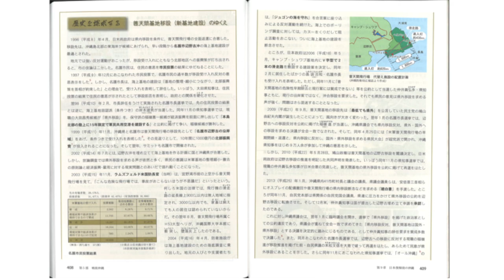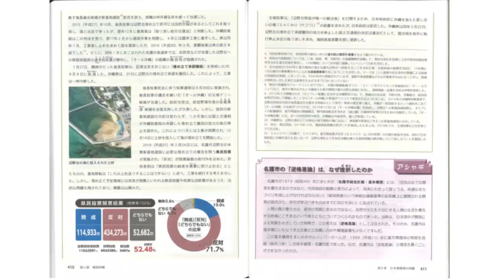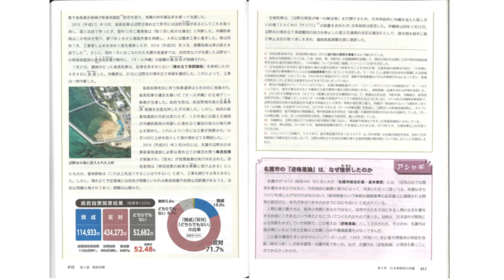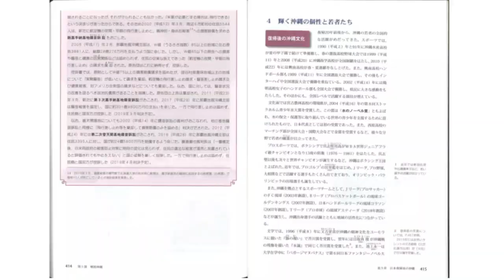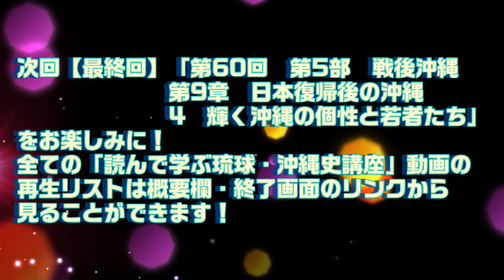【第59回】読んで学ぶ琉球・沖縄史講座【まーいまーいNaha独自文化継承・発信講座】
☆視聴後アンケートを実施しております。（この講座については各回共通のアンケートとなっております。）下記googleフォームアンケートへアクセスいただき、回答へのご協力をお願いします。（回答は任意です）

沖縄県はかつて「琉球王国」として不羈独立の歴史を歩み、特異文化を育んできました。しかし、その歴史を学ぶ機会は極めて少なく、特に小中学校、高校などでは充分な時間が取られていないのが現状です。
　そのため、成人してからその歴史や文化を学ぶ重要性に気付く市民は多くおります。そこで、系統的に琉球・沖縄史を学ぶ講座を通じて、市民の郷土に対する理解を深化させたいと考えております。

今年度は、前年度の第1回～第4回に続き、第5回～第60回を順次配信いたします。

再生リスト「読んで学ぶ琉球・沖縄史(全60回予定)」

講座内容
　新城俊昭氏の『教養講座　琉球・沖縄史（改訂版）』（編集工房東洋企画・２０１９年）を講師が朗読し、ポイントを講師が解説します。

講師
　古塚達朗（ふるづか・たつお）（まーいまーいNaha.CH）

協力
新城俊昭（あらしろ・としあき）（沖縄歴史教育研究会）
編集工房　東洋企画

音楽素材
DOVA-SYNDROME　様